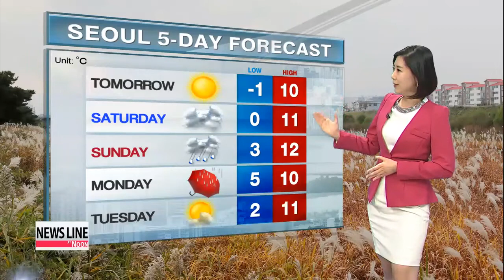Coldest college exam day in 16 years, high in Seoul reaches 5 16년만에 가장 추운 수능 날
The weather isn′t being very generous for college entrance exam takers. It′s the coldest exam day in 16 year with below freezing mark lows.
A cold wave advisory is still in place for many parts of the nation. We′ve also had high levels of yellow dust in the upper regions early this morning including here in Seoul. But it has cleared out and the readings are on the moderate level.
A fair amount of sunshine will dominate the whole peninsula, but won′t help to warm things up.
The daytime high in the capital will only make it to 5 while Daegu and Gwangju will top out at 7 and Busan climbs to 9.
Jeju Island and Daejeon will be getting up to 9 and 6 later on.
The Cold snap will ease up tomorrow afternoon. Highs will go back to the average for this time of year, but lows will remain on the freezing side for the time being.
That′s all for now, back to you guys in the studio.